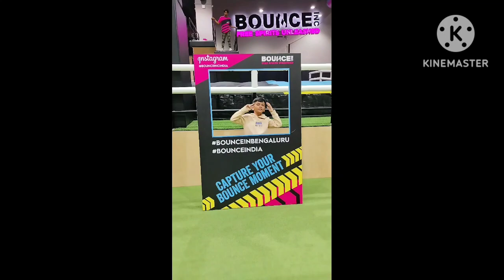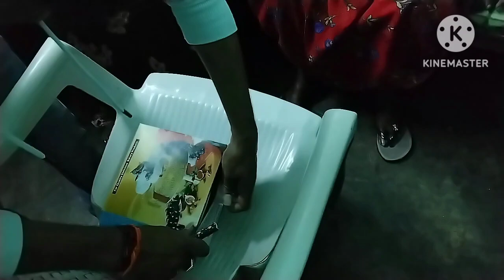A very special day of my life/it's a special person Birthday /yash birthday vlog